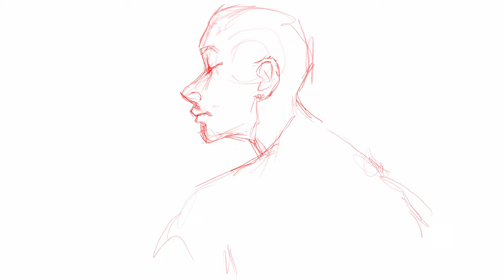SHORTS: Quick warmup sketch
A quick sketch done with Adobe Fresco on iPad. I was testing the 4K recording feature and thought I would upload my results here.